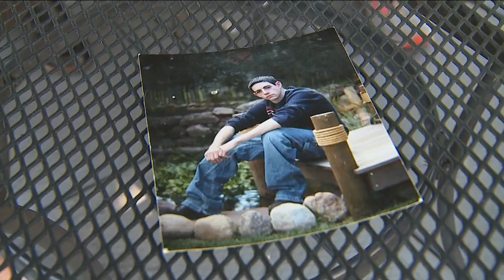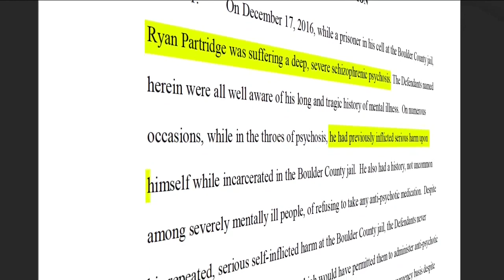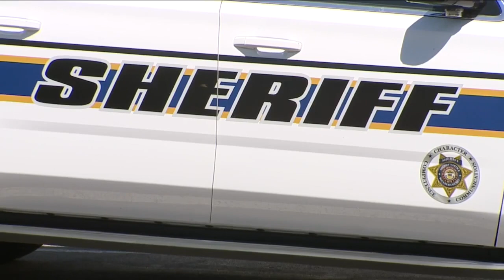Man who gouged his eyes out while in Colorado jail to receive $2.5M settlement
A man who gouged his eyes out during a mental health crisis while incarcerated at the Boulder County Jail is set to receive a $2.5 million settlement.